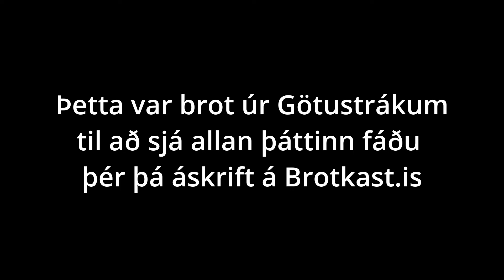Götustrákar | S02E39 | Alvia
The comeback is real og the struggle was real að koma til baka, endaði í dimmum dölum og mikilli neyslu en er orðin edrú og ætlar að byrja aftur að skapa. Takk fyrir spjallið þú ert frábær og við höldum með þér.